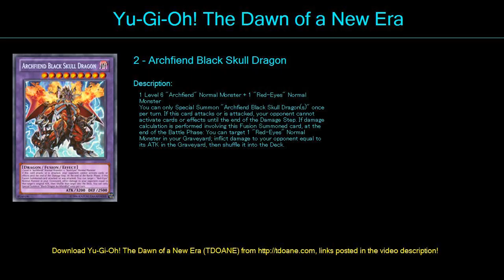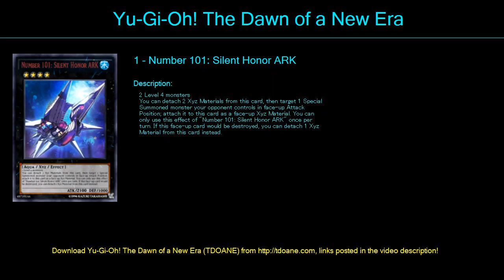Red Eyes Fury Deck Profile April 2016